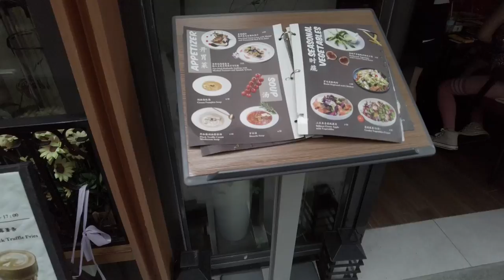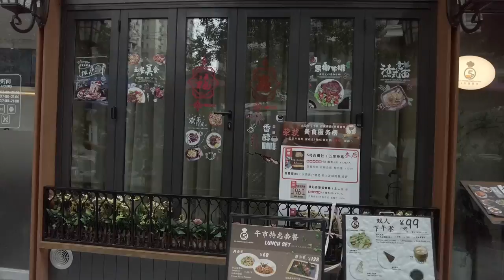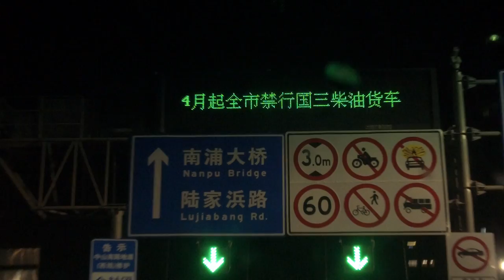AKHIRNYA AKU SAMPAI DI KOTA CYBERPUNK SHANGHAI CHINA !! MELIHAT GEDUNG TERTINGGI DI DUNIA KE-3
Vlog hari kedua di Shanghai China kita di interview, latihan untuk tournament, dan pergi ke pusat kota Shanghai

oca dz, ocadz, shanghai china vlog, game fps mobile paling realistis, tips dan trik main arena breakout, review game arena breakout, cara install arena breakout di iphone ios, best weapon in arena breakout, arena breakout indonesia, settingan layout arena breakout terbaik, best game fps in 2023, hal penting yang harus kalian pelajari di arena breakout, tutorial main arena breakout, cara main arena breakout beta version, pro player arena breakout, vlog di shanghai china